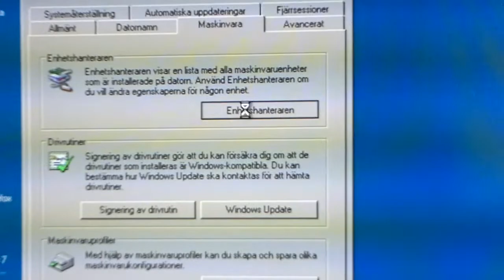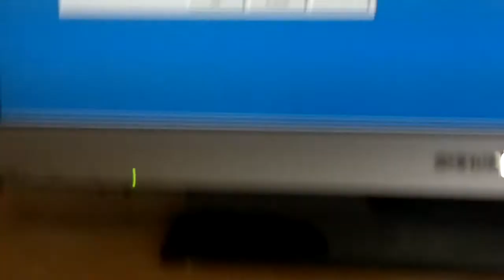Windows Xp Swedish